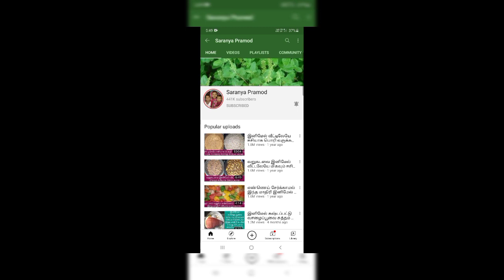5 நிமிடம் போதும் ஒரு துளி எண்ணெய் கூடவேண்டாம் 2 பொருள் போதும் ஹெல்தியான ஸ்நாக்ஸ்ரெடிIndian Tradition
Hi Friends How Are You And Yours Family

Yours Like This Video

Comments

And Our New Channel

My Odia Funny World

And

Support

Thanks